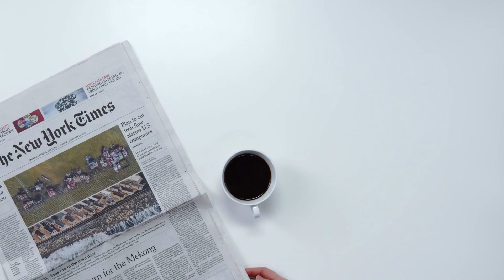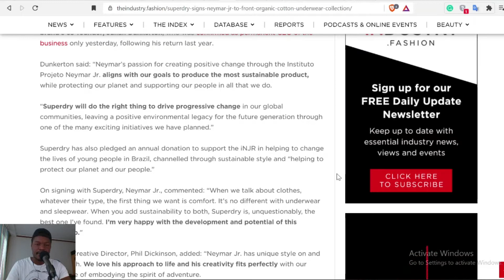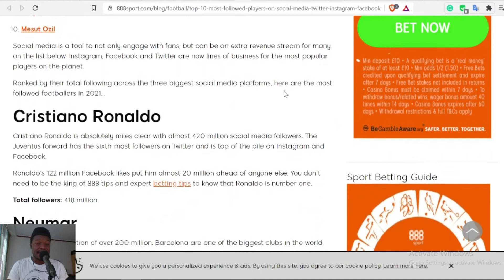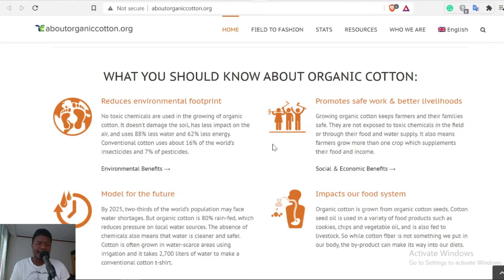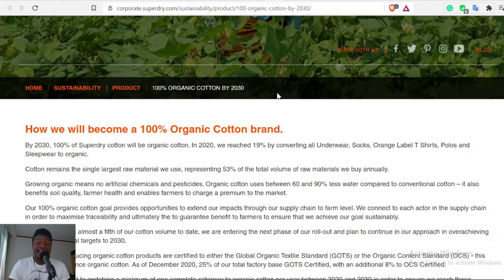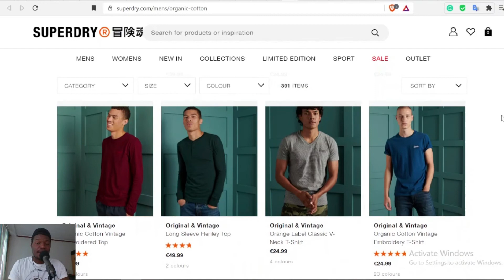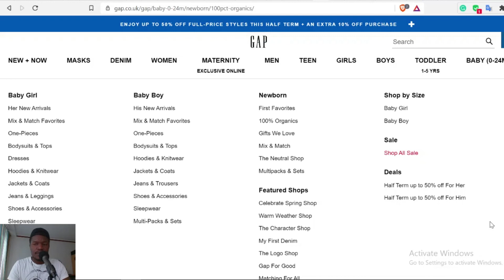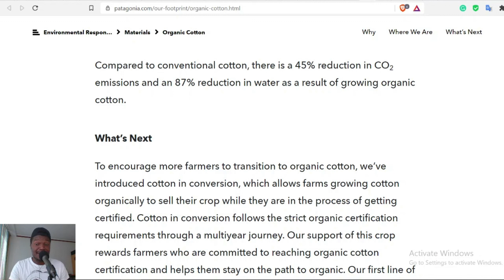Neymar Jr. Goes Pants On Organic!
The Brazilian and Paris Saint-Germain (PSG) football star Neymar Jr. has signed a three-year global deal with Superdry to front its new 100% organic underwear and sleepwear collection. I analyse on what these means doe the organic industry